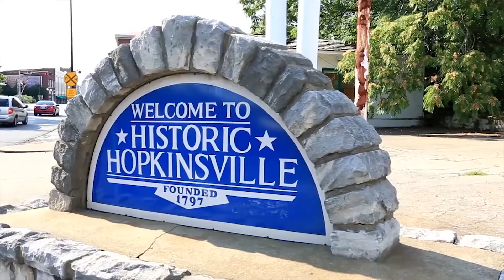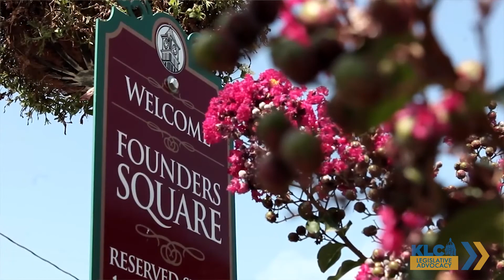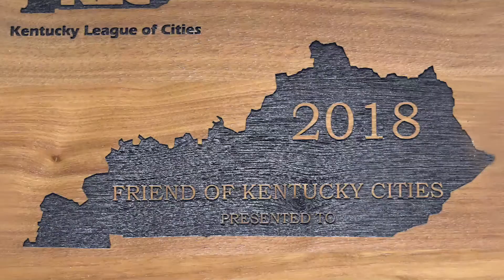Representative Walker Thomas 2018 "Friend of Kentucky Cities"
The Kentucky League of Cities presented Representative Walker Wood Thomas a 2018 "Friend of Kentucky Cities" award for his sponsorship of House Bill 310, a KLC initiative that improves efficiencies by allowing local governments to submit information electronically.